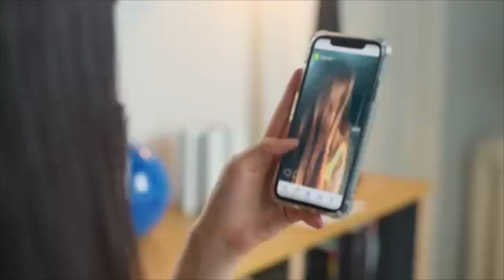NEW JEANS Attention but the instrumental is delayed